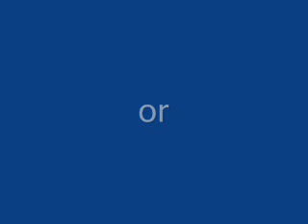Bayern München - Inter Mailand Who is the Winner?(Champions League 2010)